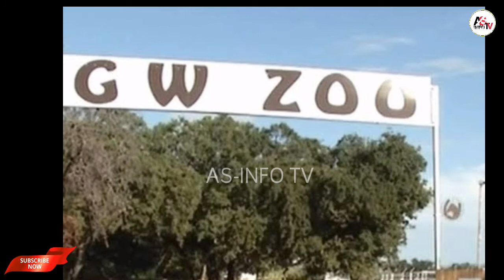A Tiny Dog thrown into lion's Cage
A friendship that’s a real Wiener: The disabled 500-pound lion and his unlikely Dachshund pal who have been inseparable ever since the cat was a cub..
A disabled lion who was reared by a double amputee zookeeper has formed an unlikely bond with a miniature sausage dog with the pair inseparable ever since the cat was a cub.
Bonedigger, a 500lb male lion might dwarf Milo, an eight-year-old Dachshund but he rarely leaves his side.

The two have been inseparable over the past five years at G.W. Exotic Animal Park in Wynnewood, Oklahoma.

Music Credit
Alanwalker spectare